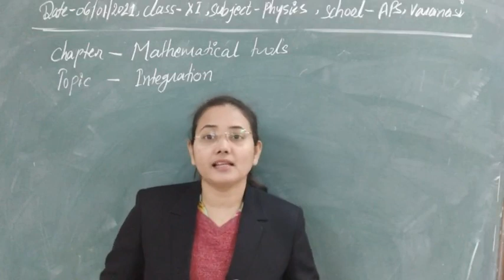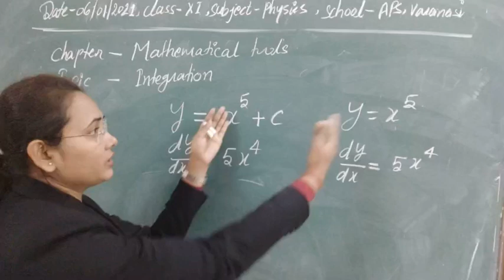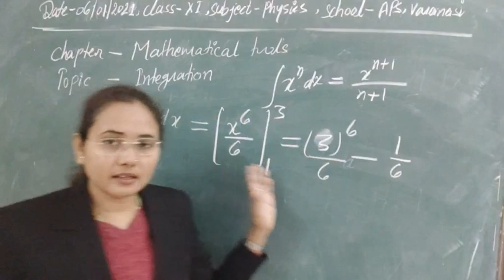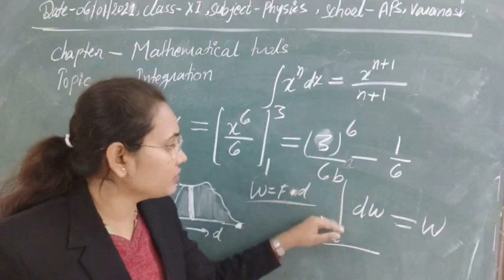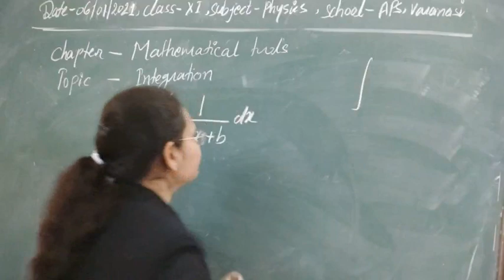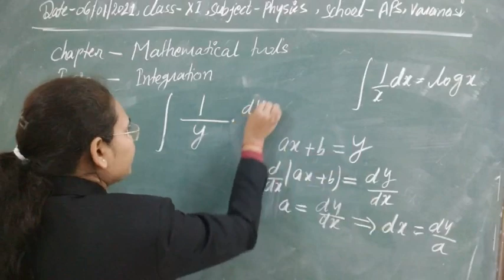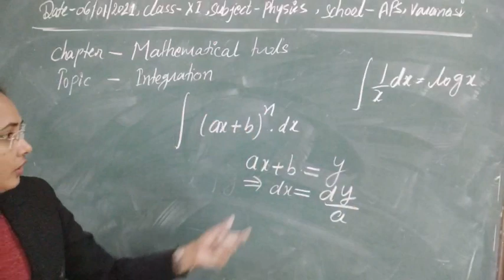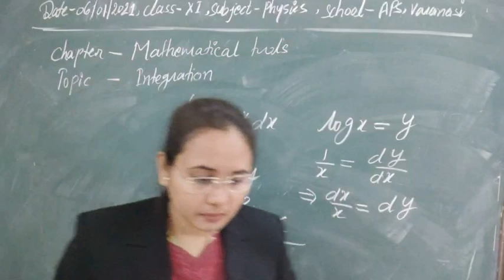Class XI Physics 06-01-2021 by Ankita Verma, Mathematical tools in Physics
Class XI Physics 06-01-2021 by Ankita Verma,  Integration and expansion of some functions